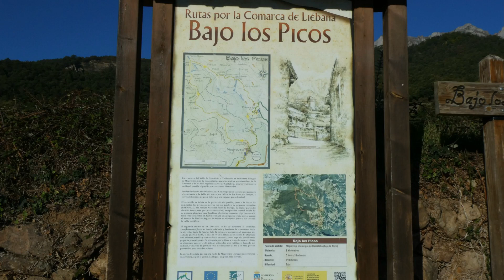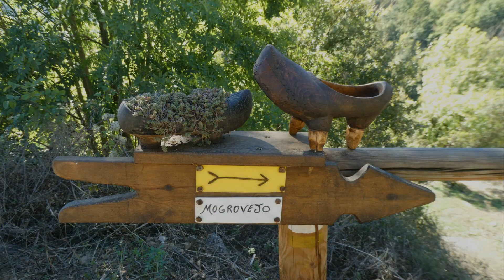MOGROVEJO TANARRIO REDO SENDA BAJO PICOS 09 2023